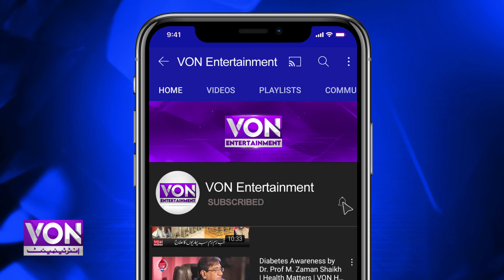Mahira Called Her Husband More Romantic Than Shah Rukh, Fawad And Humayun Saeed | Von Entertainment